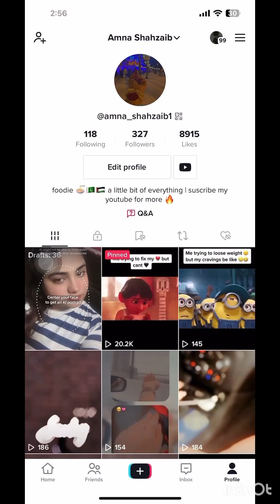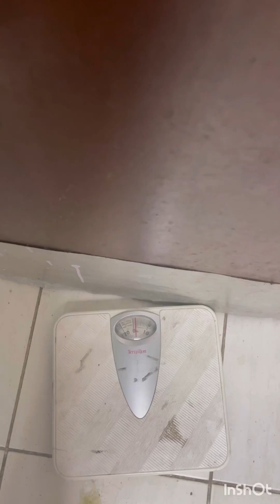HOW MY LIFE IN DUBAI 🇦🇪 DAILY HOUSEWIFE RUTENE 🌺| DIET BREAKFAST 😮